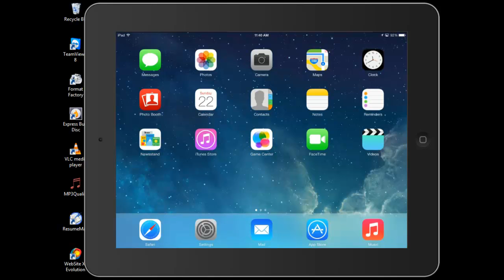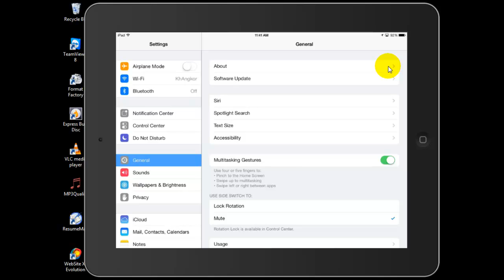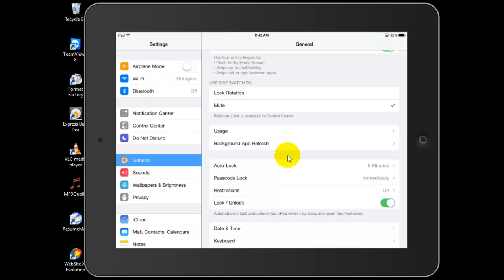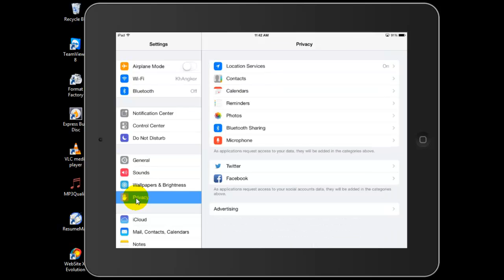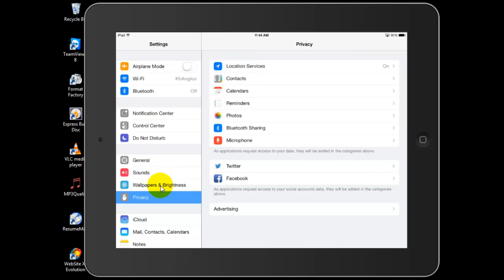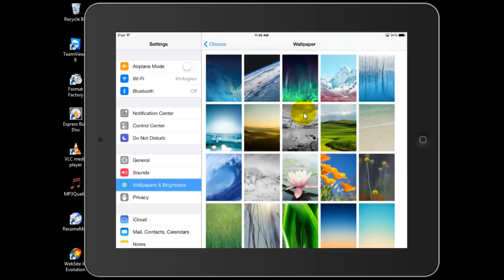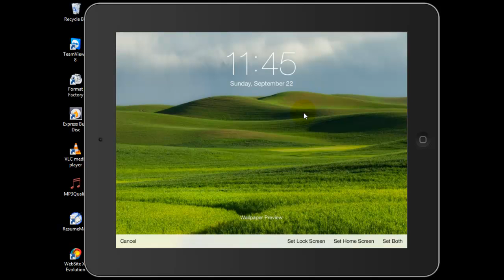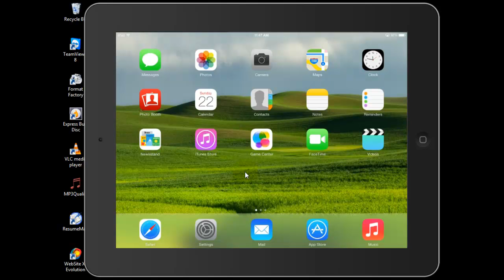How to save iPad or iPhone battery's life with IOS 7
This tutorial is just helping you from down battery life in ipad or iphone...